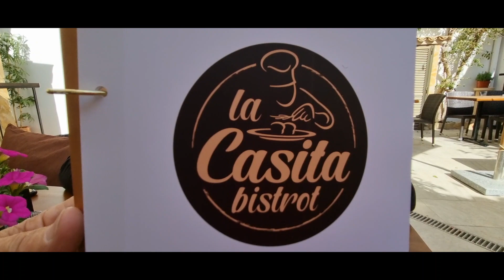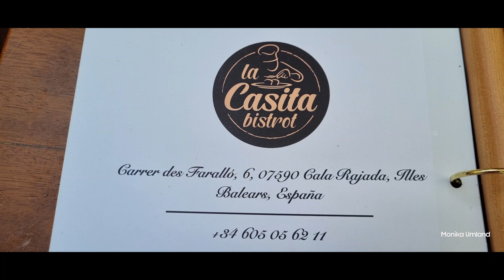La Casita Bistrot in Cala Ratjada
Info
🎯 NEUERÖFFNUNG 🎯
La Casita Bistrot in Cala Ratjada eröffnet am 01.04.23. Internationale-Italienische-Mediterane Küche. U.a. hausgemachte Pasta, frischer Fisch, Fleischspezialitäten, zum Dessert ausgesuchte italienische Spezialitäten. Wir wünschen Luca und seinem Team einen guten Start und viel Erfolg mit vielen Gästen.
Täglich geöffnet ab 17.00 Uhr.
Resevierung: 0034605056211